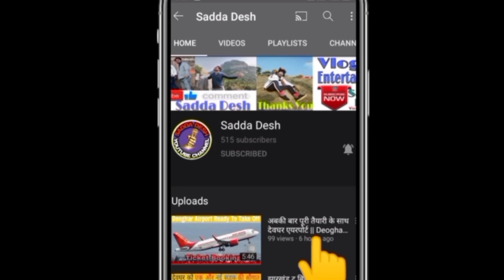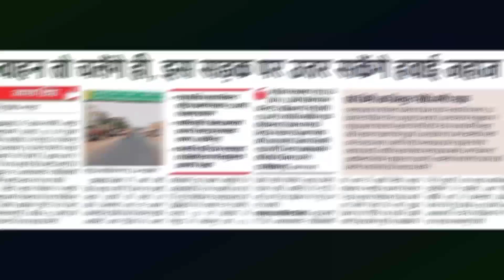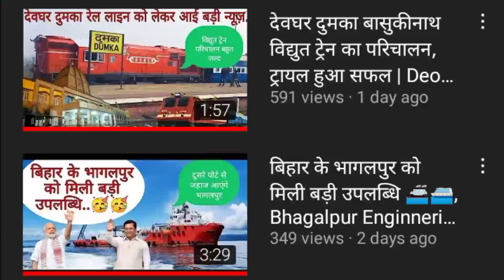देवघर-पीरपैंती फोरलेन रोड को बनाया जा रहा फ्लाइट उतरने लायक | Deoghar Pirpainti Fourlane Road